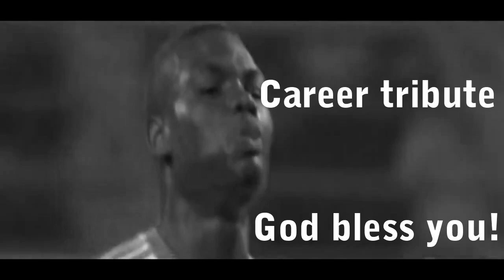Junior Malanda | ● R.I.P 1994-2015 | ● Career tribute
Junior Malanda , a football player from Wolsbourg died in a car accident. He was 21 years old and a rising star.He also played from Belgium national team.
Rest in peace! God bless you !